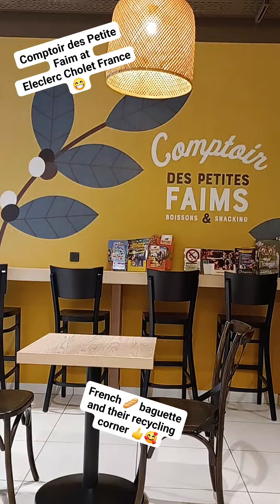Quick lunch at Eleclerc Supermarket Cholet